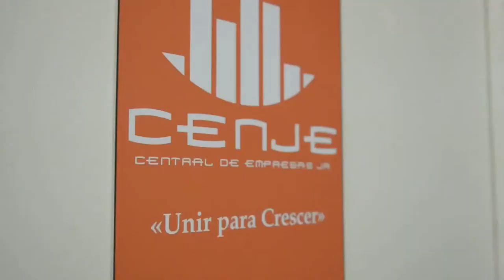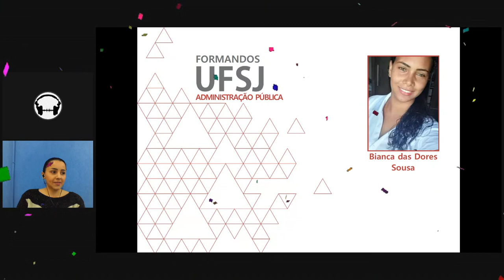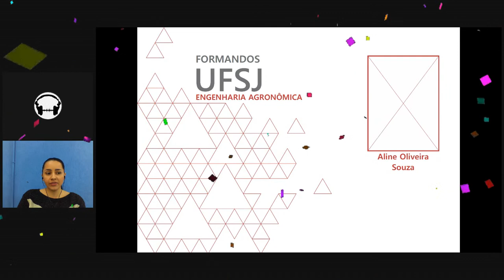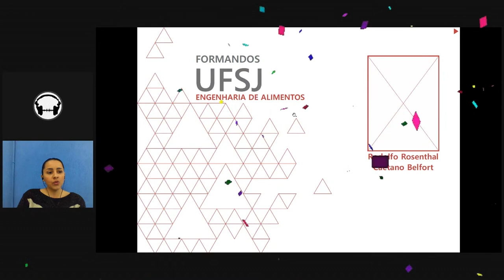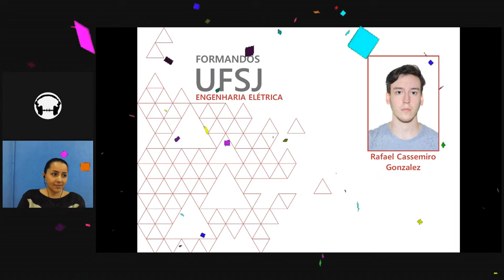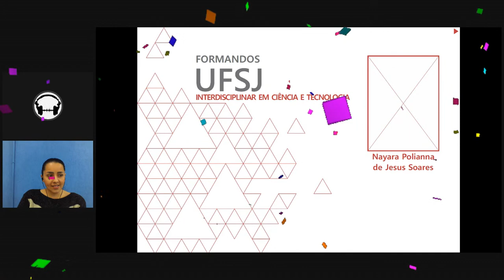Colação de Grau Remota 28/05/2021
Cerimônia de Colação de grau extraordinária.